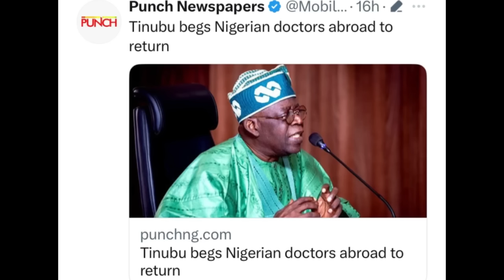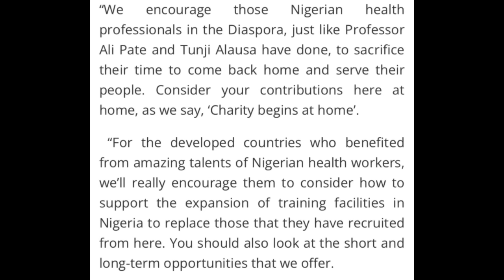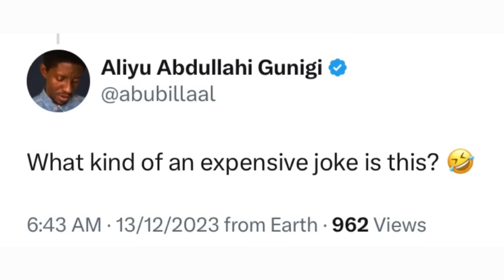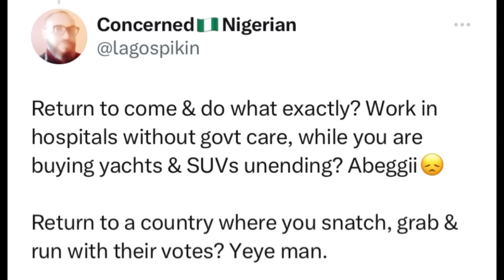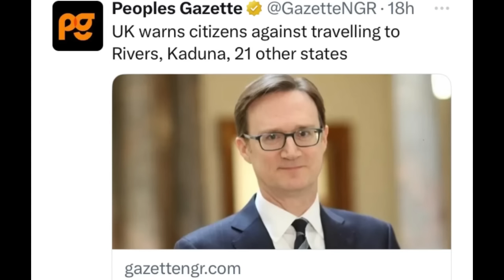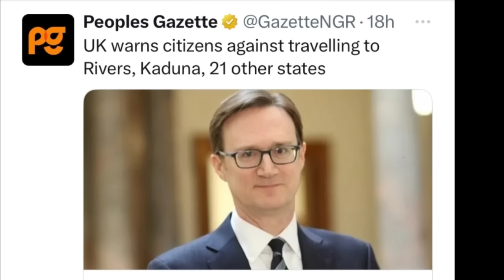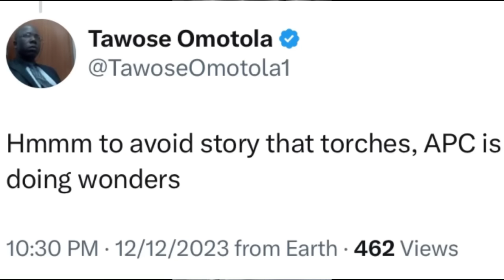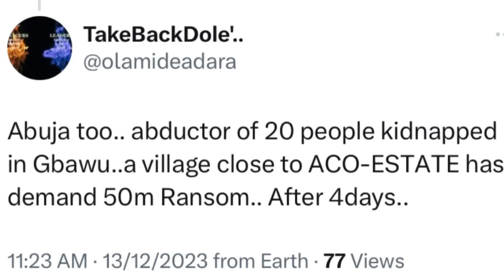UK Hits TINUBU A HEAVY BLOW In Fresh Announcement As TINUBU Begs NIGERIAN DOCTORS Abroad To RETURN